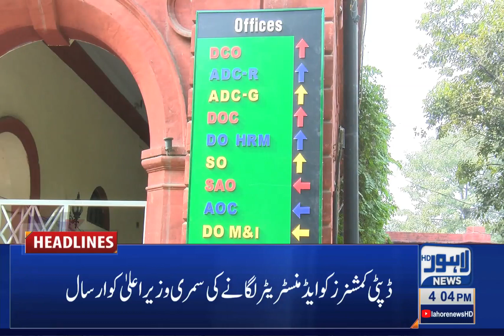04 PM Headlines | 31 Dec 2021 | Lahore News HD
04 PM Headlines | 31 Dec 2021 | Lahore News HD